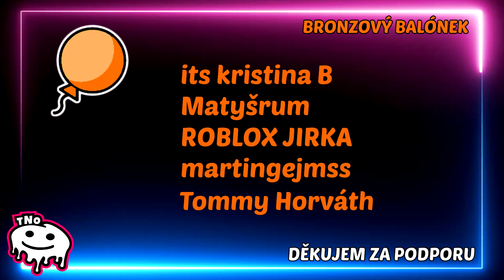SJÍŽDÍME DIVOKOU ŘEKU NA KAJAKU 🌈 Boat Ride into a Better Life | Tatínek a Barunka CZ/SK